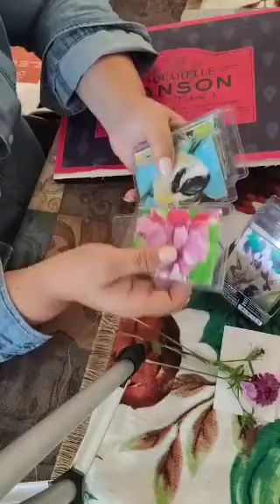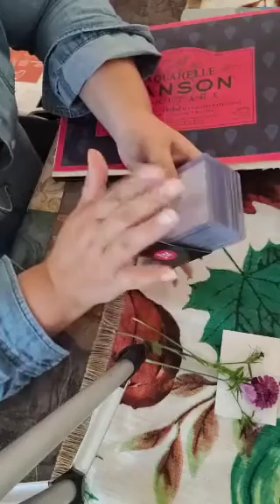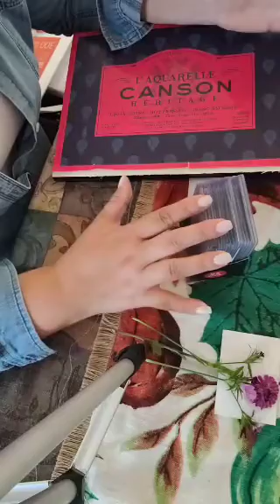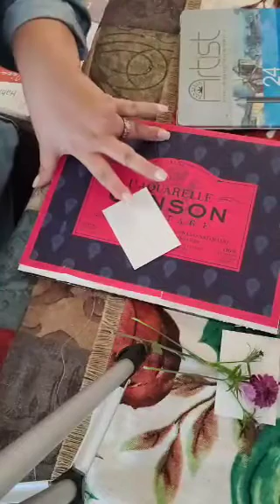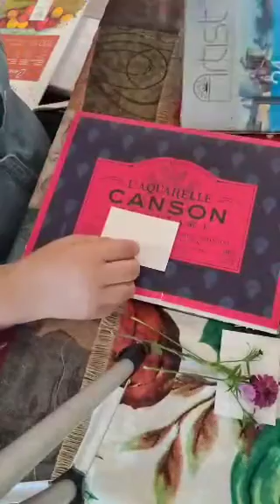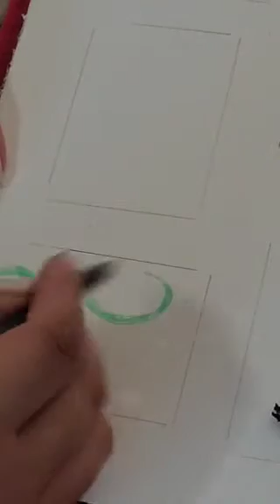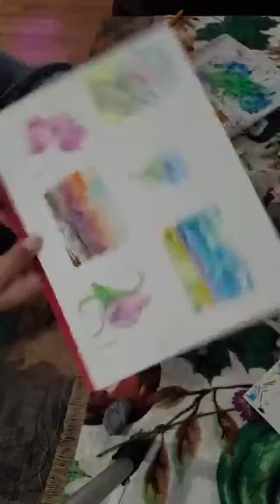Watercolors flowers ACEO art cards with pencil pen and watercolor pencil landscapes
Hola my name is Mary Cruz I recide in New Jersey, Where there's a variety of different flowers and beautiful landscapes. Now with the weather changing all falls for colors. Winter approaches and leaves falling, create a spectacular view for us painters. Here i explain part of the process of making cards. The sizes are 2.5 by 3.5 and they are called ACEOS. Which means artist cards edition or originals. The paper im using is Canson hot press 140lb. I'm using Fantasia color pencils a Micro 005 pen and 005 Mechanical pencil. And a Putty eraser. Brushes are smaller for mini things and you can find them online. Mainly I get materials from Amazon at the moment.

if you are interested follow my works here:

@Watercolorpainterart on Instagram
@MaryCruzArt19 on Twitter